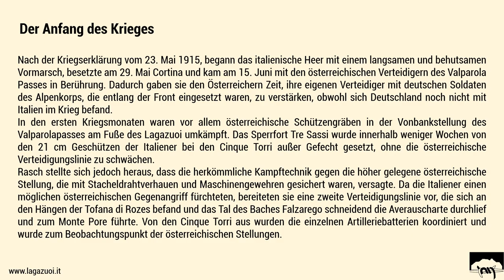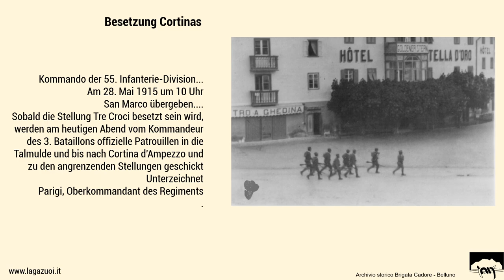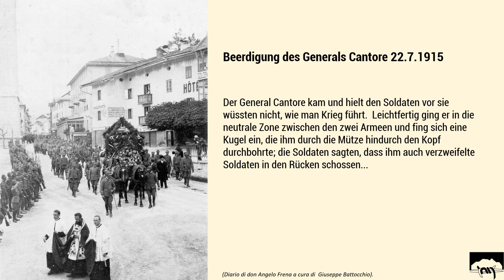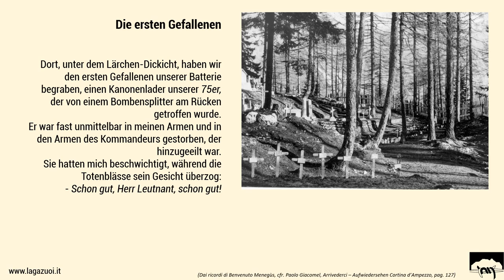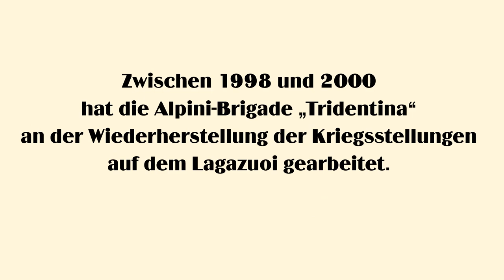1 Cortina zu Kriegszeiten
Der 1. Weltkrieg auf dem Lagazuoi. Italiens Kriegserklärung und die Besetzung von Cortina.
Die Verteidigungslinie der österreichisch-ungarischen Festungen und die italienischen Zielsetzungen in diesem Gebiet.